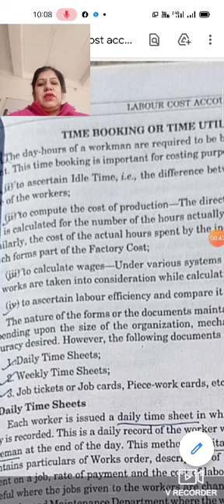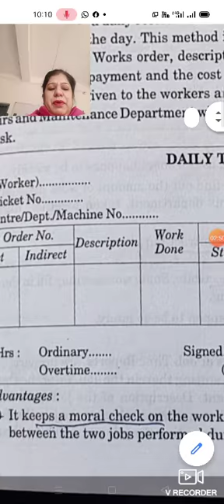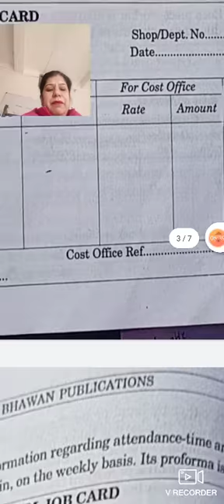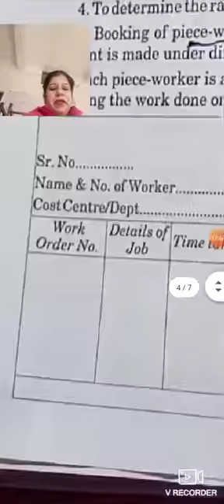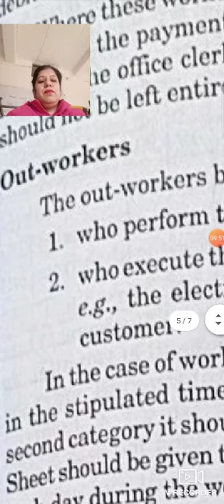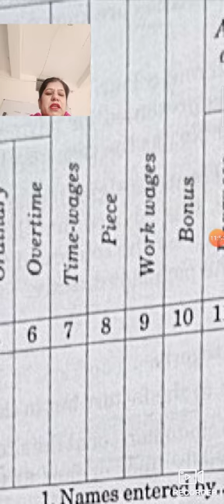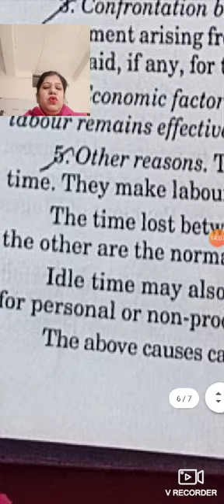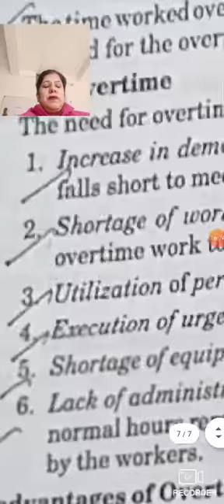4. labour cost accounting part 4